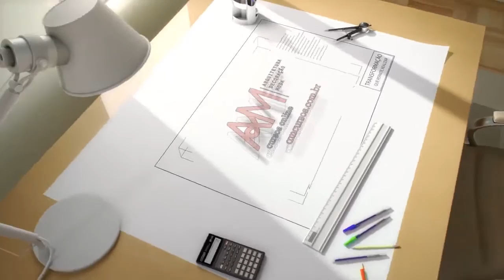Como usar a Reciprocidade para Fidelizar e Conquistar mais Clientes - Decoração e Projeto de Móveis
A "reciprocidade" é um efeito psicológico que acontece automaticamente e inconscientemente nos seres humanos. Aproveite esse conhecimento para conquistar novos clientes e depois fidelizá-los através de suas atitudes.